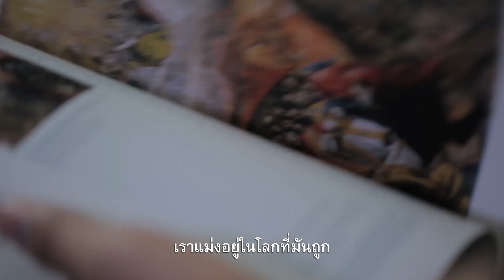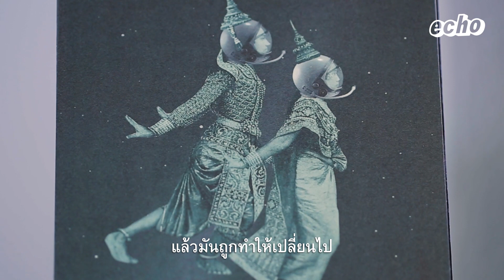วัฒนธรรมตัดแปะ นักรบ มูลมานัส | Art Is Long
"ความเป็นไทยกับคอลลาจเราว่ามันมีสิ่งที่เหมือนกัน มันคือการที่เราเลือกตัดแปะ มันอาจจะดูสวย แต่บางทีมันอาจจะดูสะเปะสะปะ และมันก็อาจจะดูน่าเกลียดได้ มันคือการเลือกในสิ่งที่เราชอบ แล้วนำมาปรับใช้กับตัวเอง"